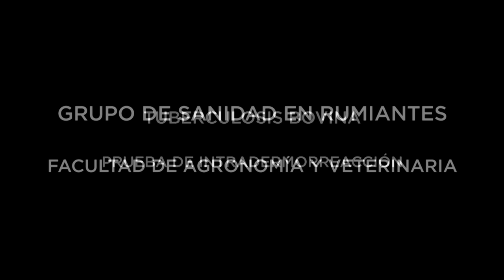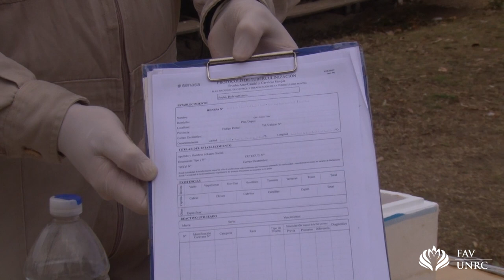TUBERCULOSIS BOVINA, PRUEBA DE INTRADERMORREACCIÓN